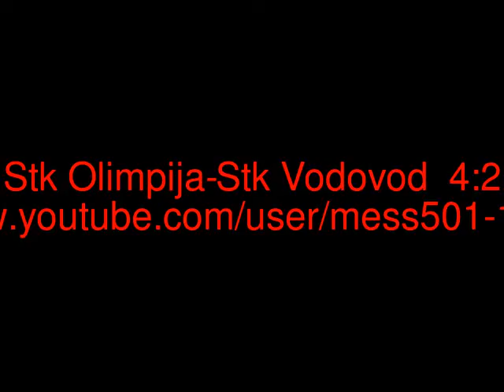Borčić V.-Zovko V. 3:0 /11:8;11:8;13:11/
Stk Olimpija-Stk Vodovod 4:2-1.dio
snimio i uredio Zoran Mesarić